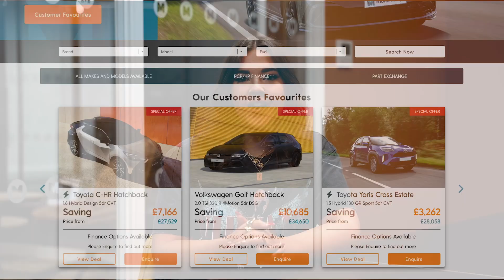Sarah Harris - Social Care, Military Connections, SSAFA & Alzheimer's Support | MF Podcast EP:5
A Life of Compassion – Social Care, Mental Health, SSAFA and Dementia Care.

Sarah and Dean have a raw and honest conversation discussing her journey so far leading up to her current involvement with the Alzheimer’s Society.

 Sarah’s beautiful soul shines through as Dean’s authentic self is profoundly moved by stories of the lives she has touched and a subject very close to his own world right now as you will witness in the podcast.

🌟 Exclusive Discounts for UK Key Workers 🌟

As a member of the UK's Armed Forces, Armed Forces Veterans, Emergency Services personnel, NHS staff, or the Education and Social Care sectors, you’re entitled to our exclusive deals and discounts on brand-new cars. 💙

We offer exclusive discounts on all makes and models with various financing options, including PCP and HP. Whatever your requirements, we’ll help you get the best deal. Plus, our seamless part-exchange service is available to all, not just our eligible audience!

Whatever your requirements, we’ll help you get the best deal. 👍

Plus, our seamless part-exchange service is available to all, not just our eligible audience!

We go the extra mile for the UK’s Armed Forces, Armed Forces Veterans, and Emergency Services’ personnel including Police, Fire and Rescue, Ambulance and HM Coast Guards, NHS, Prison Services and Education and Social Care sectors.